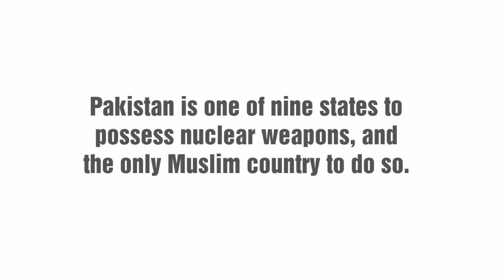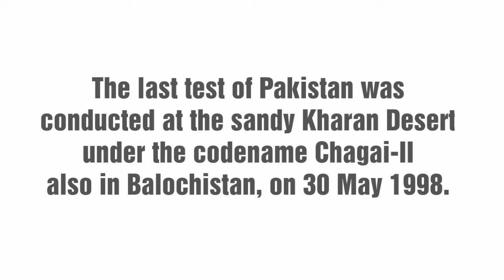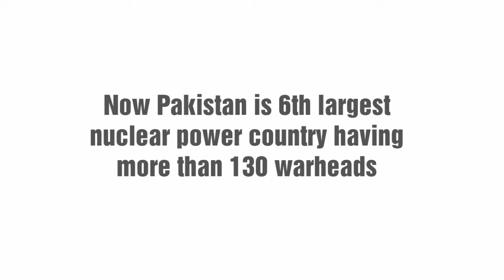Story of a Nuclear Pakistan: |Pakistan's Nuclear weapons|Explorer TV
How Pakistan become a Nuclear power